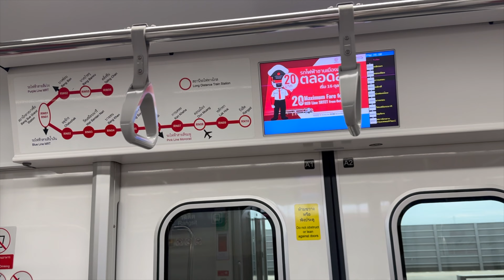[Full Journey Onboard HITACHI] 🔴 Bangkok SRT Dark Red Line (HITACHI AT100) [RN10 ➞ RN01]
Filmed on 24 September 2024 and edited using Final Cut X Pro.

🚇Train Information🚇
Train Model: HITACHI AT100
Traction Motor: HITACHI IGBT-VVVF
Train Carriage Filmed: 2043
Time of film: 1709hrs (UTC +7)

📽️Uploading Schedule📽️
Please refer to this channel's community posts for updates.

All videos uploaded on this channel are filmed and edited by the crew of SGRailFan851. This video cannot be used or copied without permission.

Almost Original by Joakim Karud

Timeline
0:00 - Bangkok Edition Intro
0:49 - HITACHI AT100 Arriving
1:09 - Entering HITACHI AT100
1:21 - Train Information
1:53 - Next station, RN09 Lak Hok [100km/h]
5:11 - Next station, RN08 Don Mueang [125km/h]
9:32 - Next station, RN07 Kan Kheha [100km/h]
11:49 - Next station, RN06 Lak Si
14:02 - Next station, RN05 Thung Song Hong [110km/h]
17:11 - Next station, RN04 Bang Khen
19:06 - Next station, RN03 Wat Samian Nari
20:48 - Next station, RN02 Chatuchak
23:22 - Next station, RN01 Krung Thep Aphiwat [100km/h]
26:24 - HITACHI AT100 Departing
26:46 - Bangkok Edition Outro